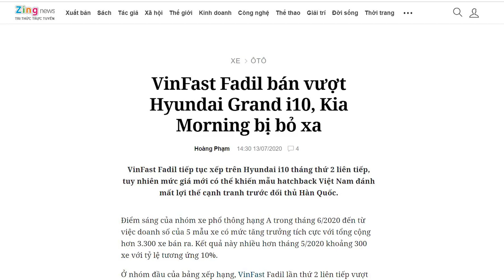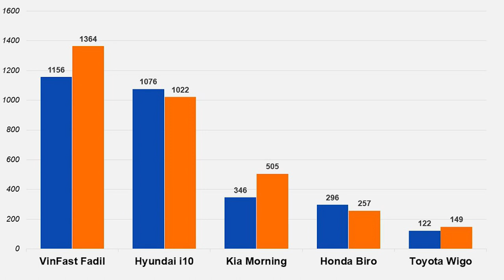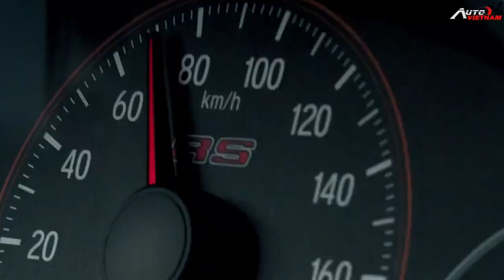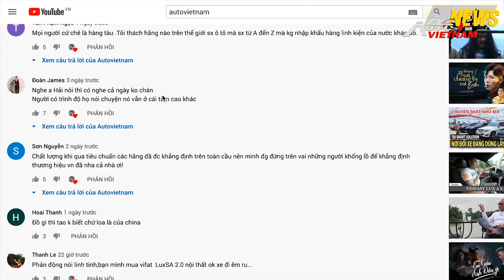✅ Vinfast Fadil Vượt Qua Hyundai i10,Kia Morning.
Nguồn tin:Zing.vn
-Vinfast Fadil vượt qua ông vua không ngai Hyundai i10, và bỏ xa Kia Morning. Với mức giá bán được hỗ trợ gần 50tr đồng, Fadil được khách hàng đón nhận một cách nồng nhiệt.